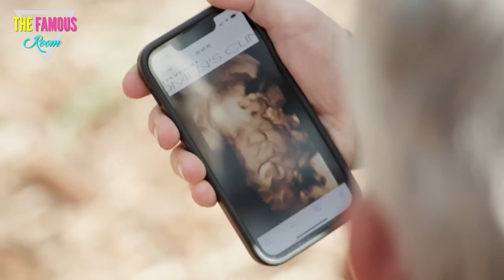Matt and Zach Roloff: Is the Feud Still On? Is There Any Hope for Reconciliation?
It’s been nearly six months since Zach Roloff stunned the Internet.

Back in May, the Little People, Big World star stirred up what we believe to have been his first-ever controversy when he reacted in extreme anger to something his dad said online.

Not long after Matt Roloff announced a portion of his farm was up for sale and then claimed to followers that he tried to offer his sons a deal on the property before putting it on the market….

… Zach went on the attack.